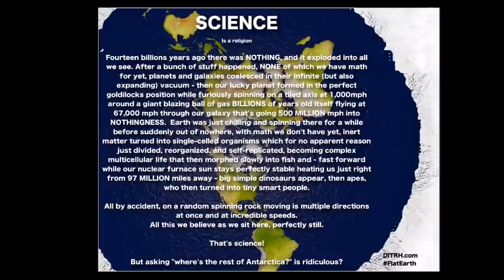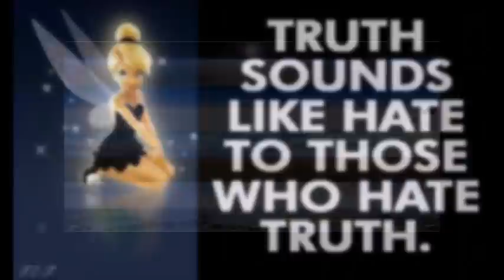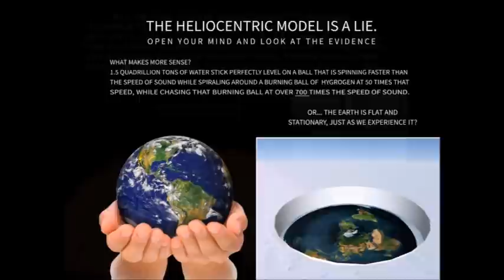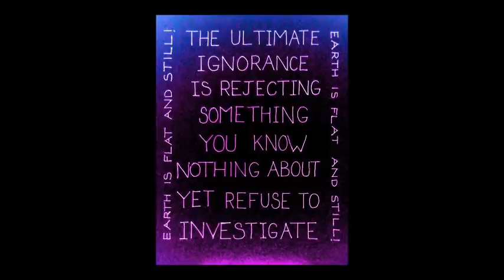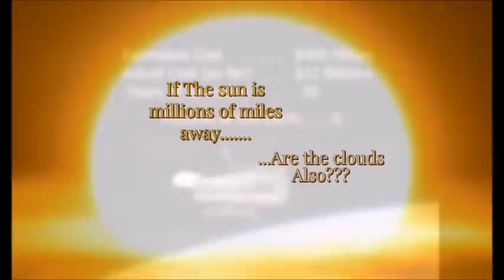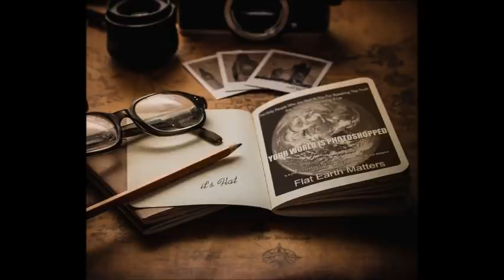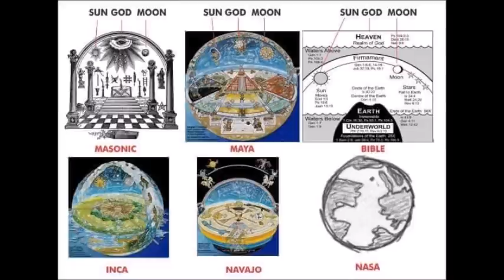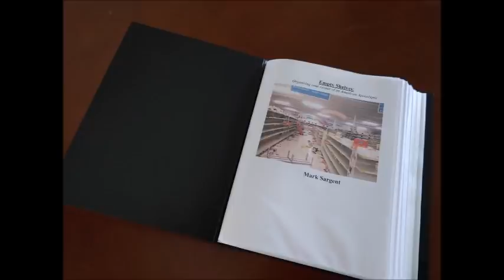Flat Earth Clues interview 354 Hoodwinked Into The Age Of Insanity ✅